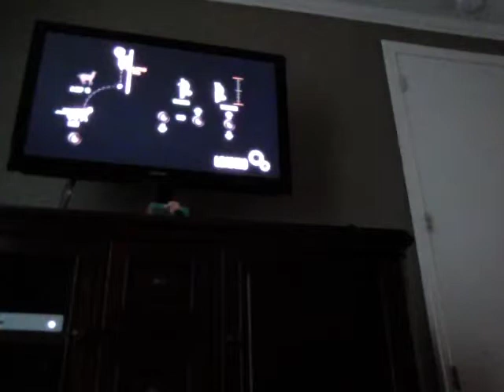Goat simulator#2 THE BECON🍖